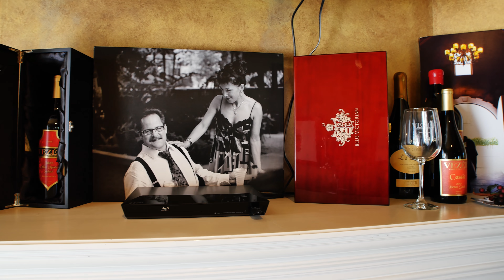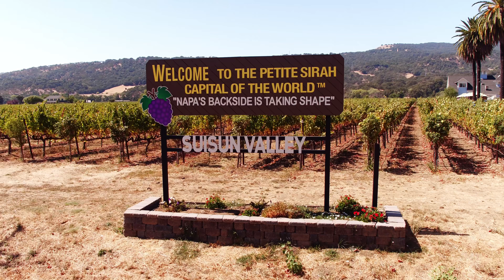Vezer Family Winery Final Cut NO TITLES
This screener is intended for internal use ONLY.